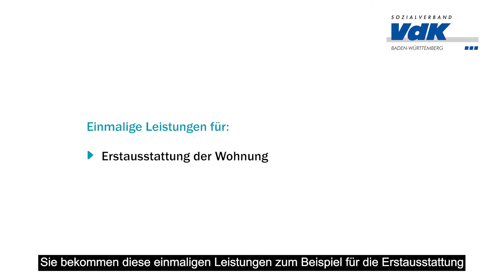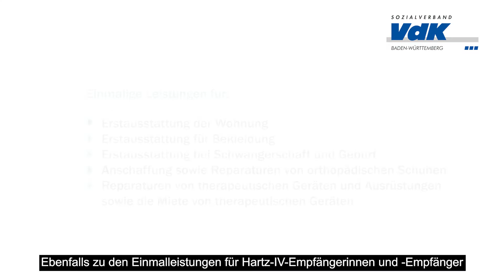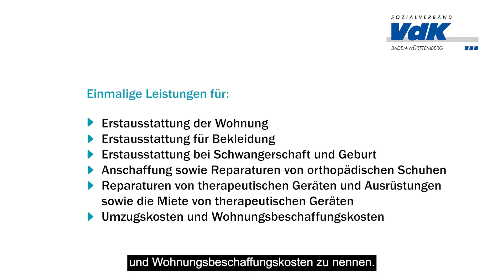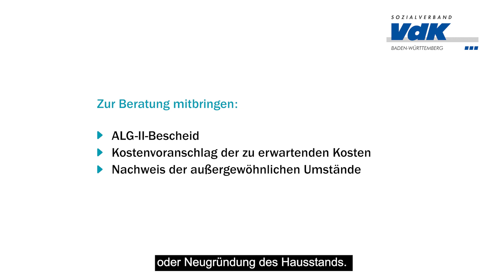Einmalige Leistungen für Arbeitslosengeld-II-EmpfängerInnen - VdK gibt dir Recht! #32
Für Arbeitslosengeld-II-Empfängerinnen und -Empfänger leistet das Jobcenter in einigen Lebenssituationen zusätzliche Hilfe in Form von einmaligen Kostenerstattungen. VdK-Jurist gibt in diesem Kurzvideo einen Überblick, unter welchen Umständen Sie mit diesen zusätzlichen finanziellen Mitteln rechnen können und was es dabei zu beachten gilt.

Wenn Sie zu Ihrer individuellen Situation Beratung und Hilfestellung benötigen – melden Sie sich telefonisch bei Ihrer nächstgelegenen VdK-Beratungsstelle und vereinbaren Sie einen Termin mit Ihrer persönlichen VdK-Sozialrechtsreferentin bzw. Ihrem persönlichen Sozialrechtsreferenten.

*YOUTUBE-SERIE: "VdK gibt dir Recht!"*

In 34 hauptamtlich besetzten VdK-Beratungsstellen in Baden-Württemberg stehen unsere JuristInnenen Hilfesuchenden bei allen Fragen rund um das Thema Sozialrecht zur Seite. In der YouTube-Serie „VdK gibt dir Recht!“ haben wir die Fragen und Themen zusammengestellt, die in unserer Beratung besonders häufig zur Sprache kommen. VdK-Jurist und Sozialrechtsexperte Ronny Hübsch stellt diese vor und erläutert in wenigen Minuten die wichtigsten rechtlichen Hintergründe anhand eines konkreten Beispiels. Unser Anliegen: Unser Expertenwissen möglichst vielen Menschen zur Verfügung zu stellen und damit unterstützen zu können.

*ÜBER UNS*
Der VdK ist Deutschlands größter Sozialverband mit über 2,2 Millionen Mitgliedern – alleine in Baden-Württemberg sind es knapp 270.000!

Wir machen uns für alle stark, die nicht auf der Sonnenseite des Lebens stehen und haben die richtigen Antworten bei Fragen zu Rente, Armut, Behinderung, Gesundheit oder Pflege.

Wir finanzieren uns durch Mitgliedsbeiträge, sind überparteilich, unabhängig und gehören keiner Glaubensgemeinschaft an. Mit 34 Beratungsstellen in Baden-Württemberg sind wir auch in Ihrer Nähe. Fachkundige Juristen beraten und vertreten unsere Mitglieder vor Behörden und Sozialgerichten. Gemeinsam sorgen wir dafür, dass die sozialen Sicherungssysteme erhalten bleiben. Heute und in Zukunft.